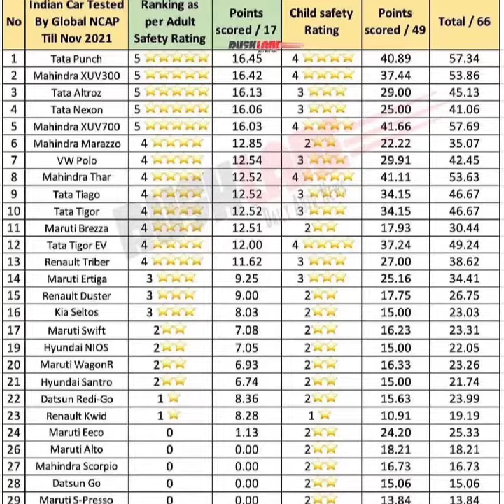Top 30 car ⭐rating India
indian safe car mission ⭐⭐⭐⭐⭐

Mahindra
TATA